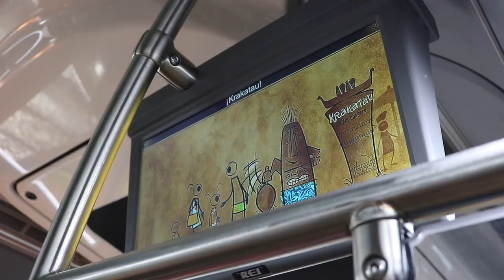VOLCANO BAY, NOT AS BAD AS PEOPLE THINK!!!???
Hi Guys! During the week of ICAST we went to visit the new water park at UNIVERSAL STUDIOS in ORLANDO FL! I wanted to show you how fun this park was, and what you can do to make your experience even better during your stay!  We hope you enjoy this vlog, as we have been waiting for the weather to get better to pump out some AWESOME FISHING videos for you guys!!